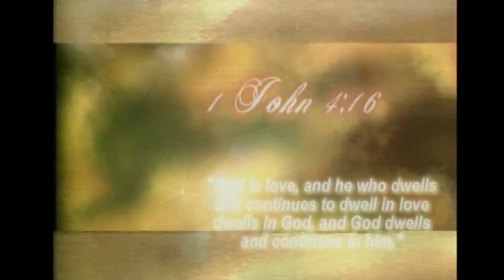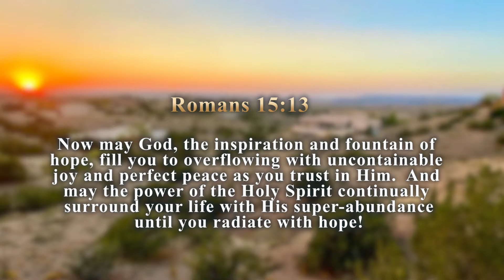GAP 2022 233 REBECCA HARADA BEYOND BORDERS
Rebecca Harada started a ministry in 2002 that works with people who have been trapped in human trafficking. She shares how her work is helping them escape. She tells how others can volunteer their time and money or in other ways to help those that need it.